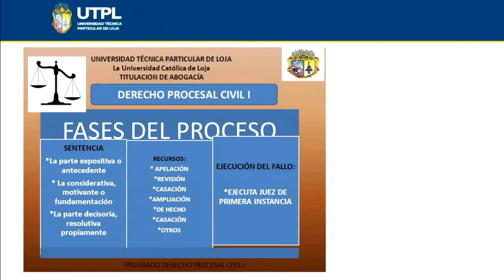UTPL FASES DEL PROCESO III [(ABOGACÍA)(DERECHO PROCESAL CIVIL I)]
Abogacía
Derecho Procesal Civil I
Tema: Fases del Proceso III
Ponente:Dra. Sandra Encarnación